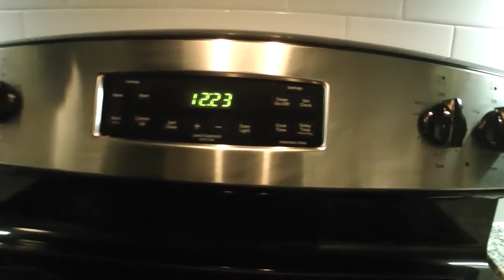Angel limpia Paulett duerme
24 de Julio de 2016

Como siempre el pobre de Angel lleno de responsabilidades mientras Paulett descansa